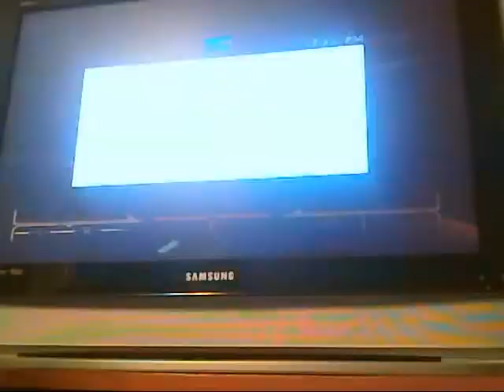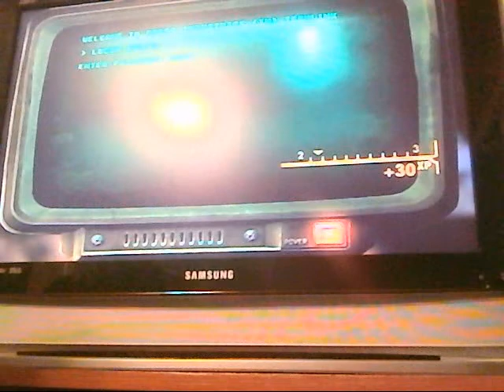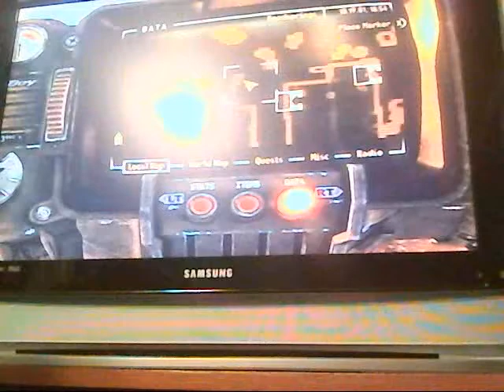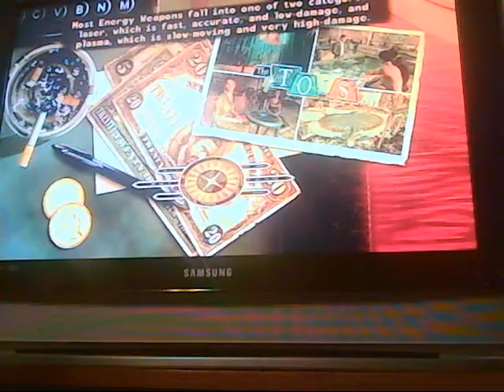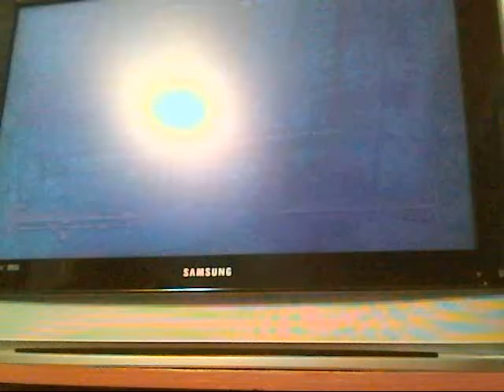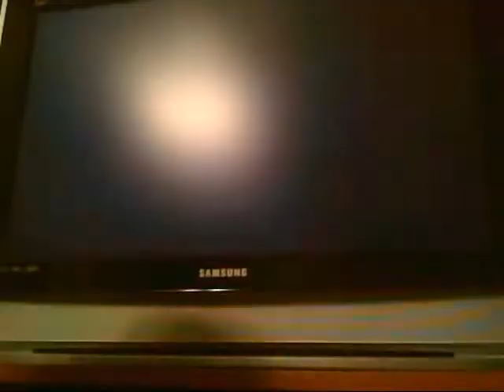Fallout New Vegas Playthrough Episode 3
Me Playing Fallout New Vegas